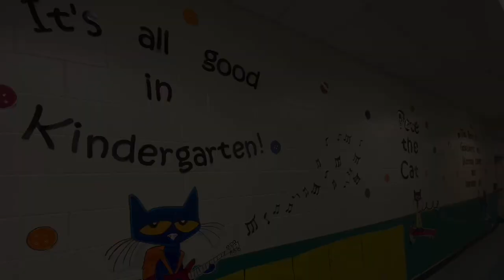Daughtrey ES - Fifth Grade - Open House